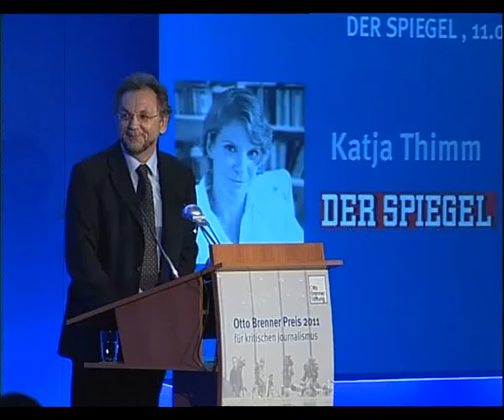Otto Brenner Preis - "Spezial" - Laudatio von Heribert Prantl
Laudatio von Heribert Prantl und Preisübergabe an SPIEGEL-Autorin Katja Thimm für Ihren Artikel "Vaters Zeit"